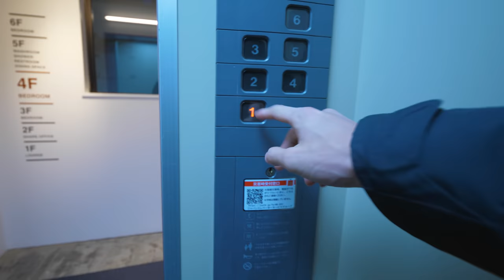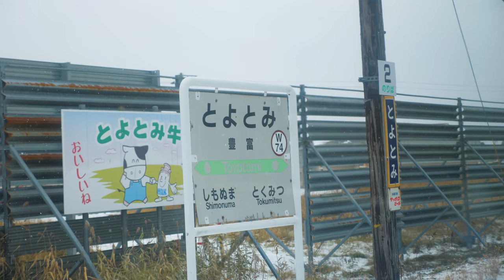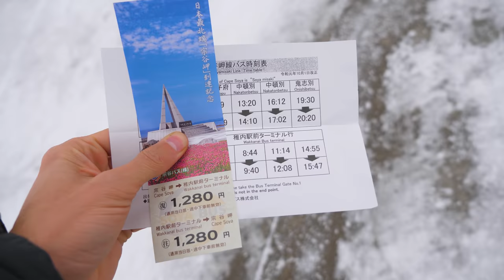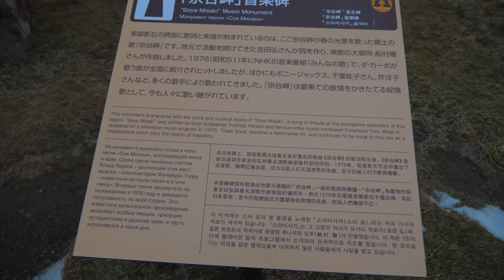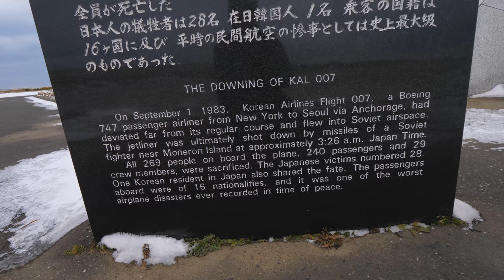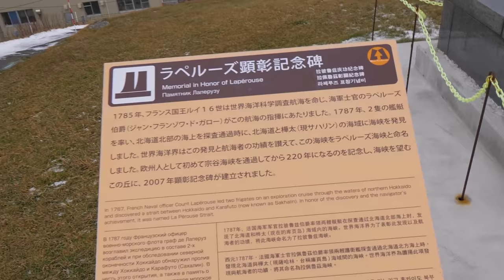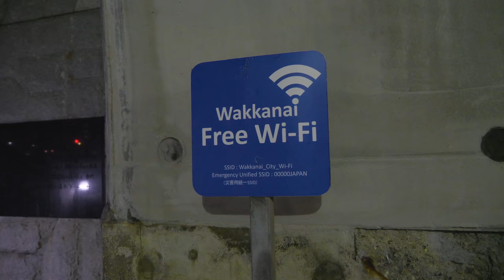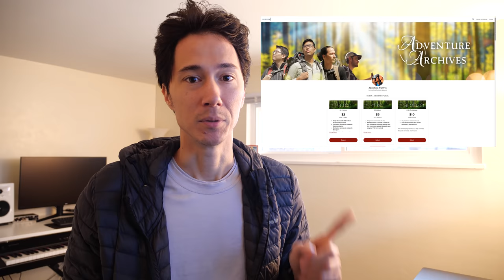What it's like on the northernmost tip of Japan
Continuing the journey to Cape Soya, the northernmost point in Japan, I woke up at a hostel in Sapporo. I then went to Sapporo Station to ride the Soya limited express train to Wakkanai, the closest city. Along the way, I was treated to a beautiful view of the Hokkaido countryside.

After arriving in Wakkanai Station, I had to quickly board the bus to get to Cape Soya. This was the last bus I could take, because they don't run that often, and it would give me 30 minutes to see the northernmost point of the country. There were lots of different monuments there including the Monument of Peace, the Tower of Prayer, a statue of Mamiya Rinzo, and more.

In the distance you could just make out the Sakahlin Islands, a part of Russia. I saw as much as I could, but the temperature was below freezing, so I took refuge in the bus shelter until the bus arrived.

Afterwards, I got back to a hotel, then checked out the North Breakwater Dome in Wakkanai. Pretty cool structure, and added to the mystique of the frozen landscape. I then had a bowl of ramen at a little restaurant near the station called Hitoshi no Mise.

Then it was time to go to sleep for one last leg of the journey, heading back to Tokyo, but stopping in Sapporo on the way.

EQUIPMENT USED:
Panasonic GH5
Panasonic 12-35mm f2.8